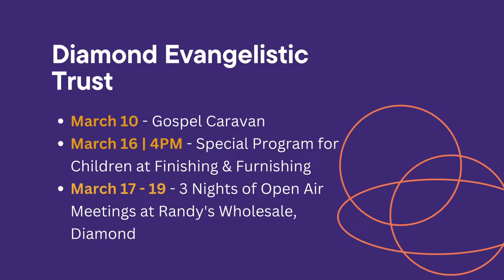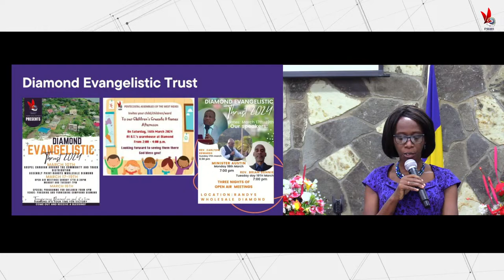Sunday Worship | March 10, 2024